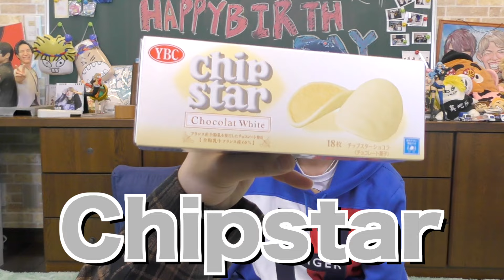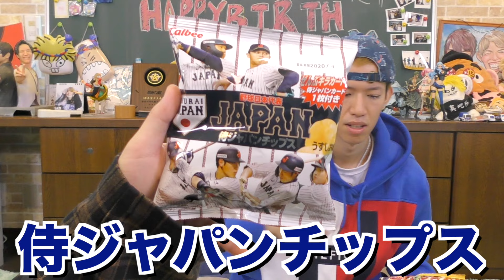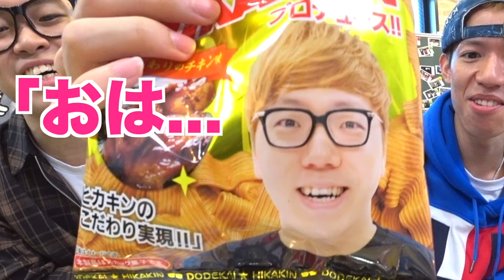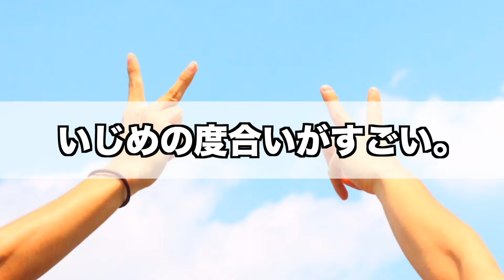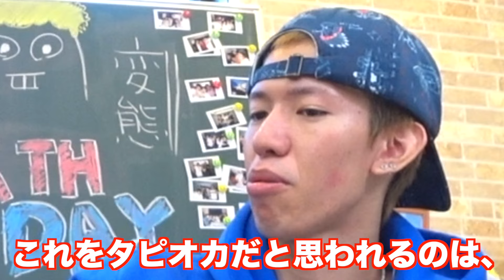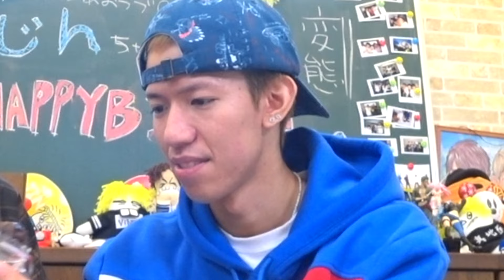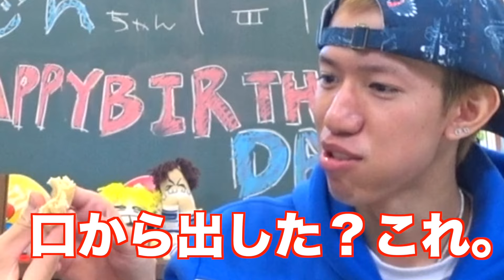【新商品】11月冬のコンビニ新商品を大量に紹介！！！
- 提供BGM -
STUDIO PUPPY